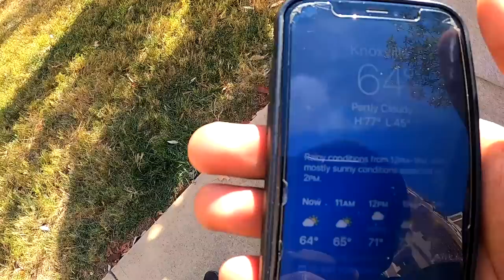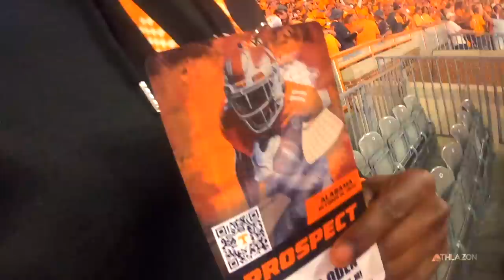Athlazon "Day In The Life" Ft. Jacob Oden | Recruiting Game visit to Tennessee vs Alabama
Have you ever wondered what it's like to be a top recruit on a game visit? Follow 4 Star recruit Jacob Oden on his visit to Tennessee for their historic win over Alabama.